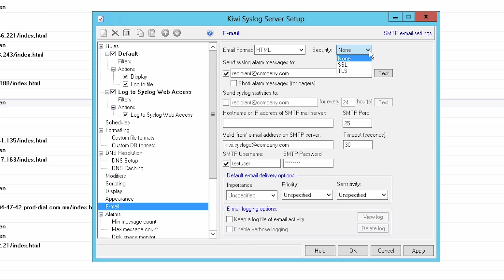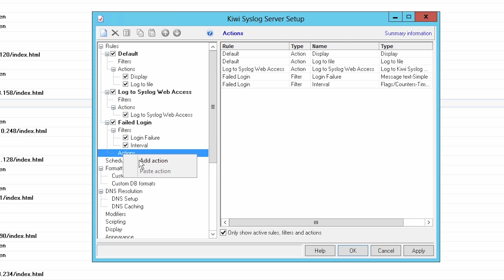Kiwi Syslog Server: Setting Up Email Alerts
Find out how Kiwi Syslog Server lets you set up email alerts based on specific message criteria in syslog messages. Simplify syslog and SNMP trap management with Kiwi Syslog Server.

VIDEO TRANSCRIPT

Kiwi Syslog Server can generate customized email alerts based on specified criteria. The email alert action will send an email to an individual or group whenever a message is received that matches the filter criteria. Both message = details and custom text can be included in the email subject and/or message body.

Kiwi Syslog Server supports HTML and plain text email alerts and supports secure protocols such as SSL and TLS.

Go to File, Setup and click 'Email.'

Select desired email format and secure protocol.

Next, create your rule which is a combination of filter and action.

Let's create a rule that sends an email when there is a failed login condition and let's create a filter that checks the message text which includes failed login.

Let's create one last filter to check how many times the failed login attempt message is received within a given interval. Keep in mind that filters are processed sequentially from top to bottom so, the flag counter filter should be placed below all other filters.

Now, let's create an action to send an email.

Populate all email fields including sender, recipient or recipients, subject line and message body.